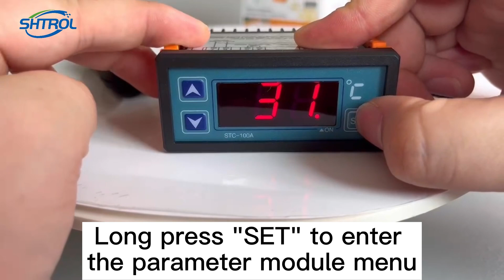Complete STC-100A Temperature Controller Guide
Step-by-Step Setup & Calibration – Go from Beginner to Pro in Minutes!
🎥 Video Highlights:
✅ Detailed Temperature Calibration & Parameter Settings
✅ Cooling/Heating Mode Switching Demo
✅ Common Troubleshooting Tips
💡 Perfect for:
• Beer Fermentation Control 🍺
• Greenhouse Growing 🌱
• Incubators/Aquariums 🐟
• DIY Temperature Control Projects ⚙
📌 Pro Tip: Stick around till the end for a hidden "One-Click Save Settings" feature!
👉 Need the STC-100A manual in English? Comment "MANUAL" below, and I’ll DM you the PDF!